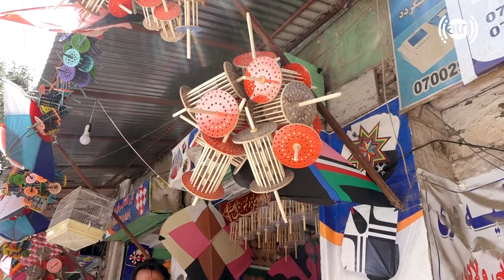The famous Kite and Thread shops in Shur Bazar / تار و کاغذ پران فروشی های مشهور کوچه شور بازار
The famous Kite and Thread shops in Shur Bazar, Kabul
تار و کاغذ پران فروشی های مشهور کوچه شور بازار، کابل